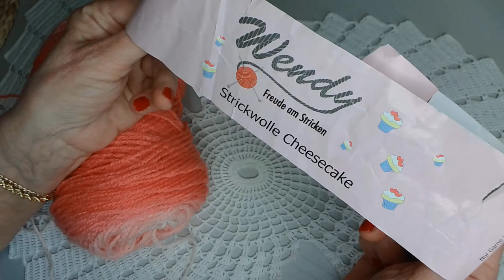BĂSCUȚA LAVINIA (Pentru fetițe de 3-10 ani)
Cu firul Wendy , un fir de lana si cu crosetul cu nr. 3,5 mm am lucrat aceasta bascuta . Modelul foarte usor de executat poate fi lucrat de catre doamnele incepatoare si in acelasi timp poate fi adaptat diverselor marimi .